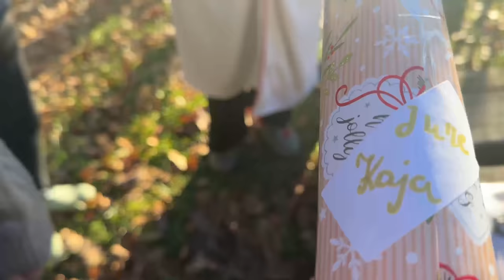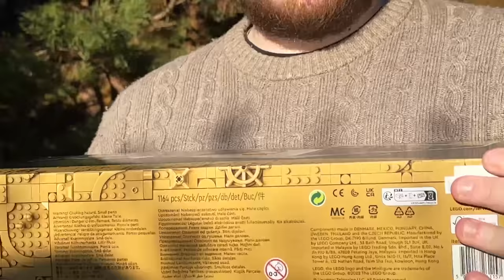ZADNJI VLOGMAS!!!!!🎄 | Vlogmas S6E25 | Kaya Solo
TO JE TO!

ZA SODELOVANJA:
👉 Gmail:

Kaj uporabljam:
🎥 Sony ZV1, Canon EOS M50 Mark ii, iPhone 14 Pro Max
💡 Ring light, sonce
💻 Adobe Premiere Pro CC (2022) na Macbook Pro 2021/PC

­­­ ­-­-­ FAQ:
👉Koliko si stara? 25.
👉Kje živiš? Ljubljana!

VLOGMAS JE TU!!! 🎄 | Vlogmas S6E1 | Kaya Solo

Kam me pošilja POP TV? 🎥 | #21 | Kaya Solo